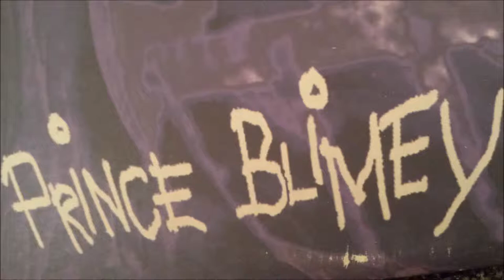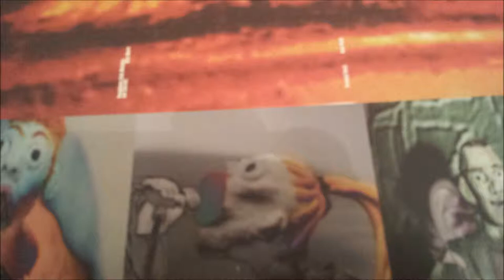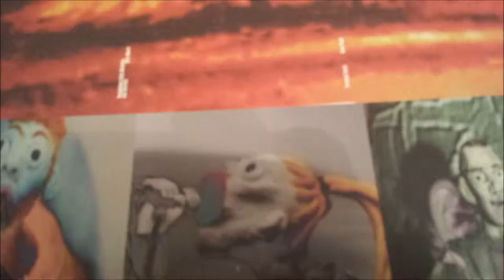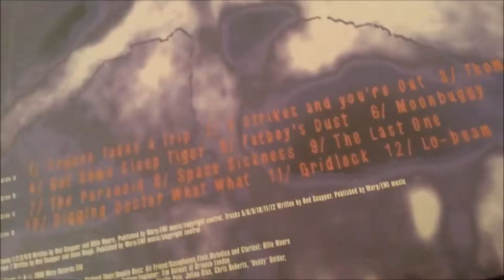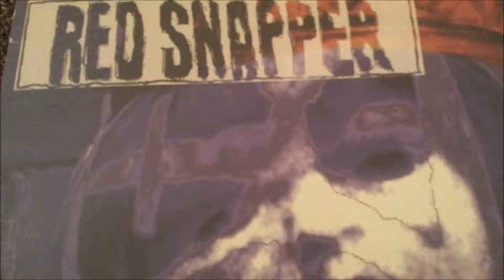Red Snapper - Thomas The Fib